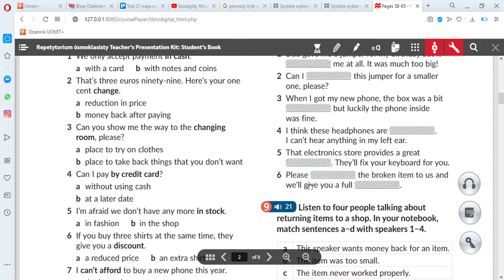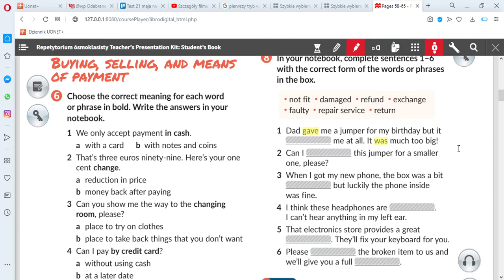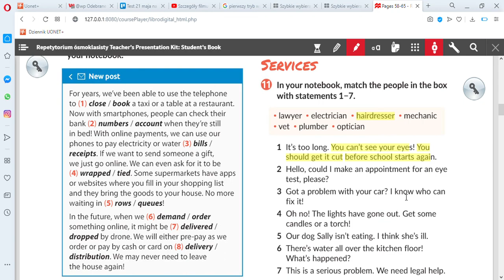zakupy i usługi lesson 2